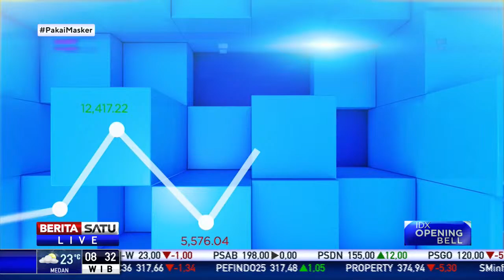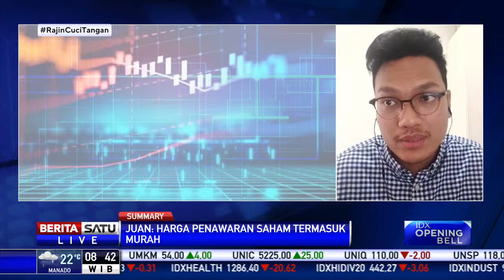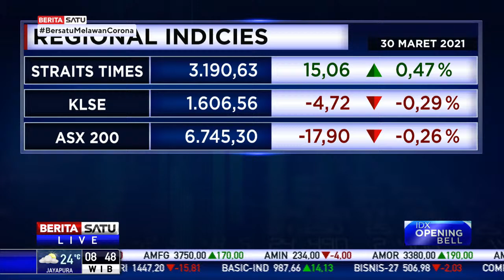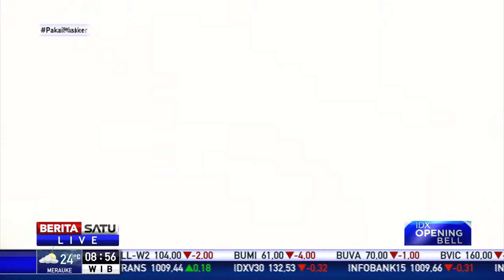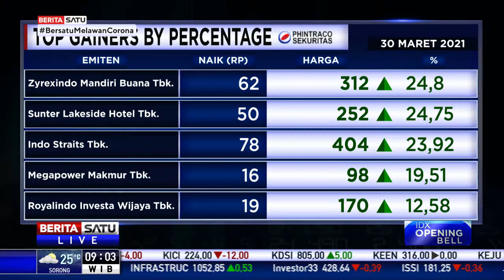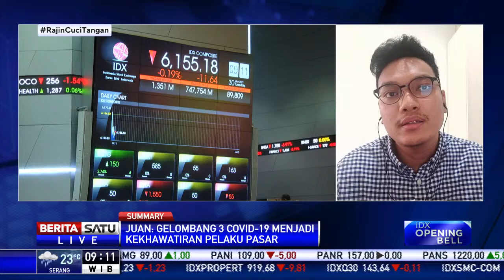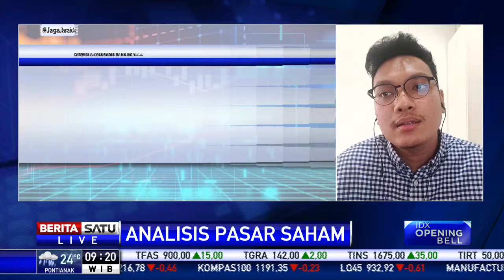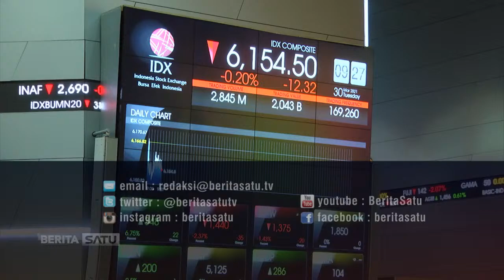IDX Opening Bell 30 Maret 2021